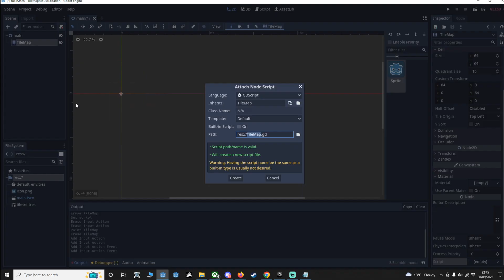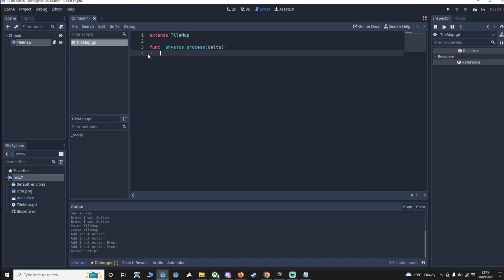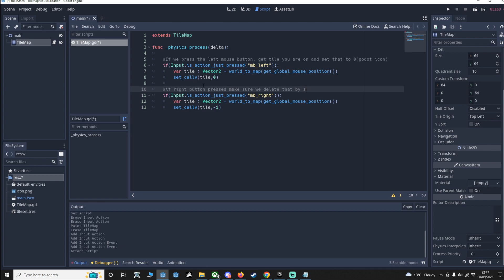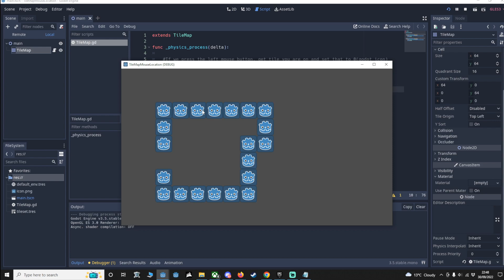GODOT Add/Remove Tiles During Game (6 lines of code)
This is the easiest way of adding and removing tiles from the tilemap in Godot, no filler just a start.Discord server